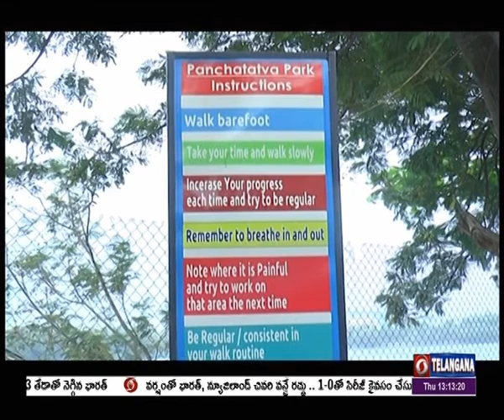‘Pan̄catatva’ Park | Khammam | 🟥 DD News Telangana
ఉరుకుల పరుగుల జీవితంతో ఒత్తిడికి గురయ్యే నగరవాసులకు ఆహ్లాదం... ఆరోగ్యం కలిగించే విధంగా ఖమ్మం నగర పాలక సంస్థ 'పంచతత్వ' పార్కులు నిర్మిస్తోంది. సాధారణ వాకింగ్ ట్రాక్ లకు ‘పంచతత్వ’ పార్కుల్లో ఏర్పాటు చేసిన నడకదారి కాస్త భిన్నంగా ఉంటుంది. గడ్డి, కంకర, ఇసుక, మట్టి, చిన్న రాళ్లతో కూడిన వాకింగ్ ట్రాక్ పై పాదరక్షకులు లేకుండా నడిస్తే.. సరికొత్త అనుభూతి పొందుతారు. ఇటువంటి ట్రాక్ పై నడవడం ఆరోగ్యానికి మంచిదని నిపుణులు చెబుతున్నారు.